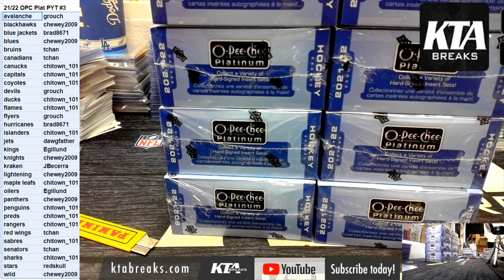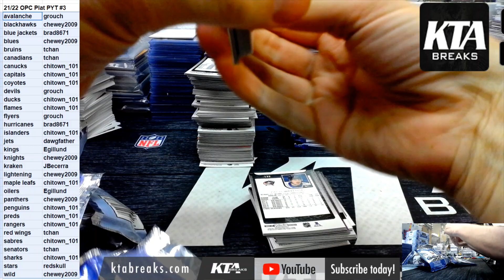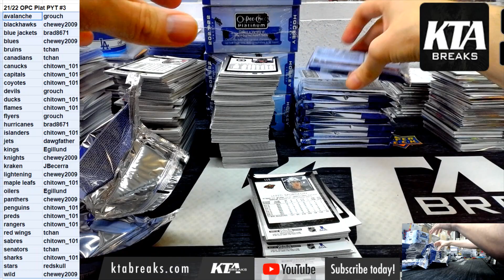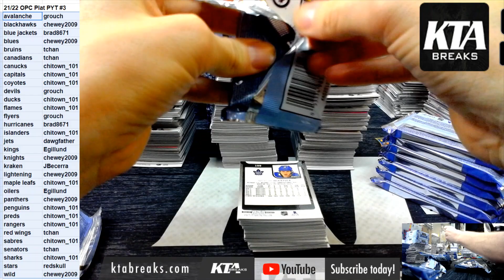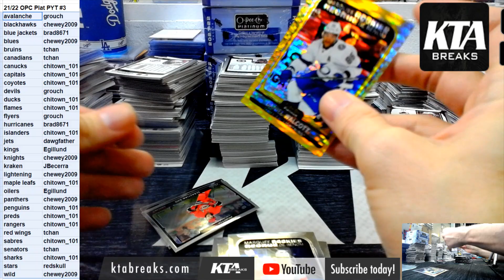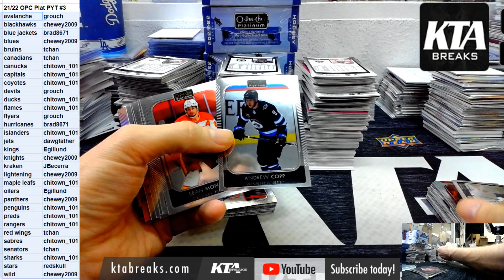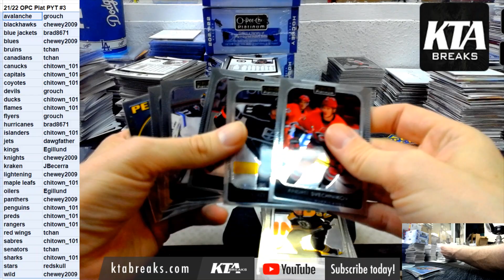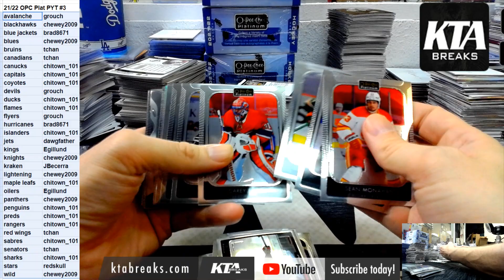kta breaks 2021/22 upper deck opc platinum hockey 8 hobby box case break - pick your team #3 part 1